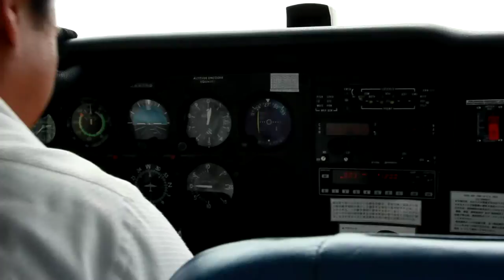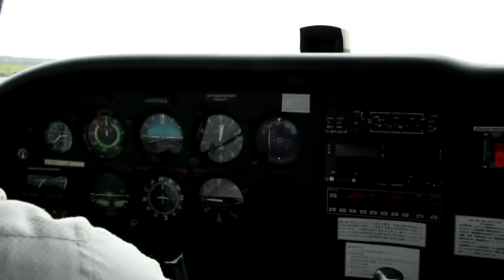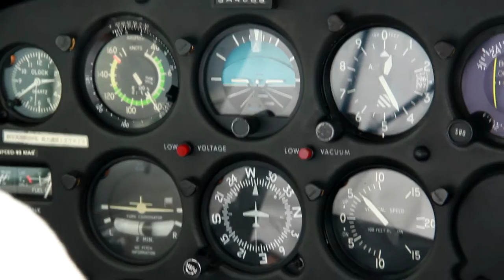人生初のセスナ172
この時は友達と行きました！ｗｗ